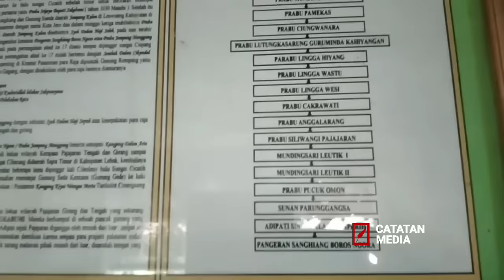Sejarah Jampang , Dulunya Adalah Dasar Laut Yang Terangkat Menjadi Daratan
Jampang adalah sebuah nama kecamatan di Kabupaten Sukabumi jawa barat, Cakupannya hampir separuh dari luas wilayah Kabupaten Sukabumi. Namun tak banyak orang yang tahu, bahwa wilayah Jampang dulunya lebih luas daripada itu. wilayahnya meliputi selatan Jawa Barat mulai dari Palabuhanratu hingga selatan Bandung.

Hal itu dapat kita lihat dalam peta-peta VOC, wilayah selatan ini disebut sebagai Djampan, mungkin karena orang Belanda hanya bisa melafalkan huruf ‘n’ jadi kata Djampan ini dibaca Jampang.

1:55 Museum Megalodon di Jampang